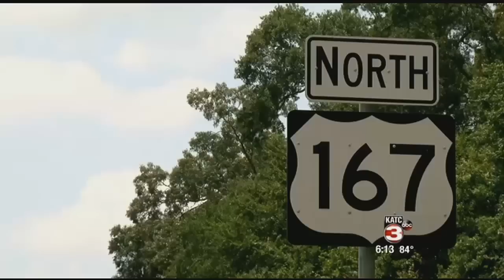St. Landry Parish Crimestoppers Search for "BulletHead"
&nbsp;St. Landry Parish Crimestoppers Search for "BulletHead"